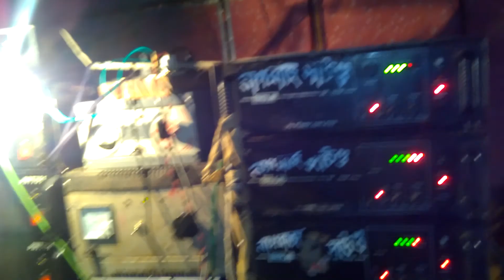Chaterjee sound vs nagraj soundvs dip sound winner chaterjee sound